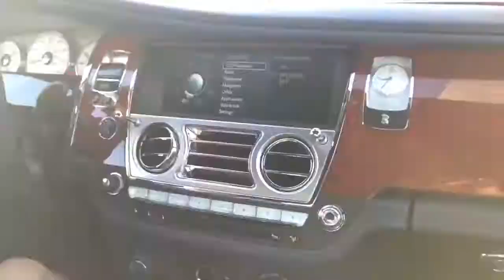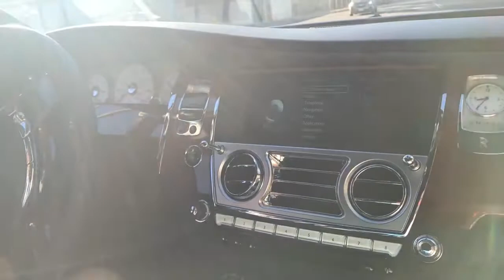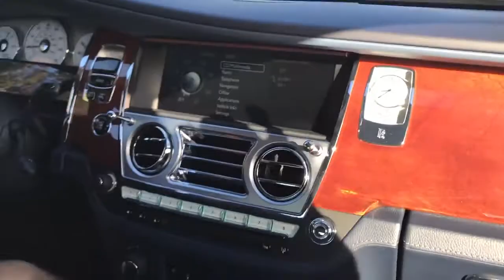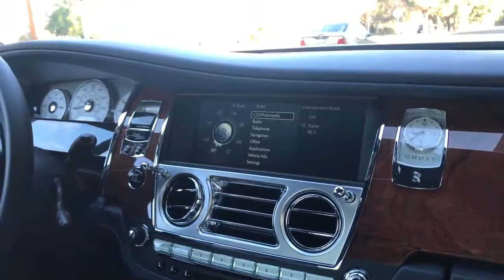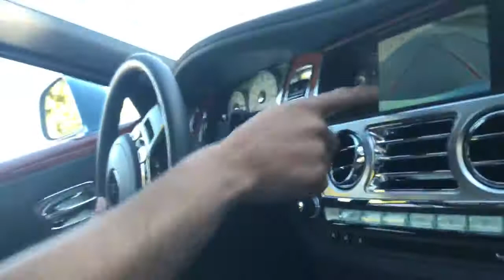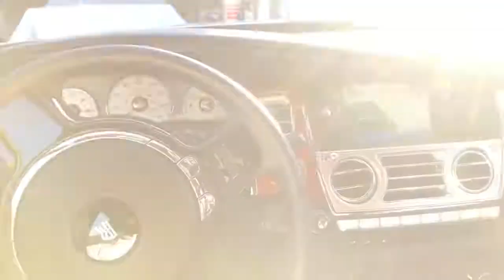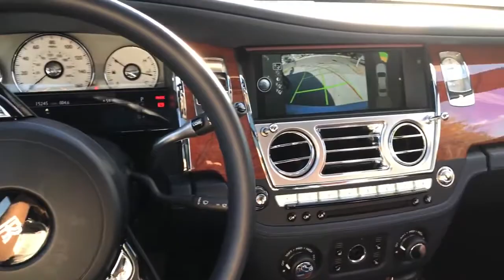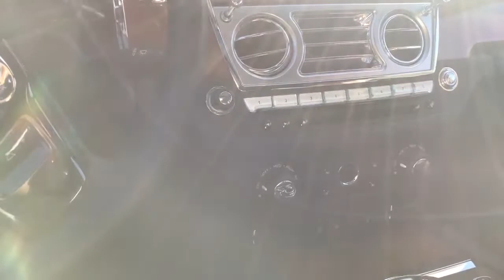Rolls Royce Ghost Test